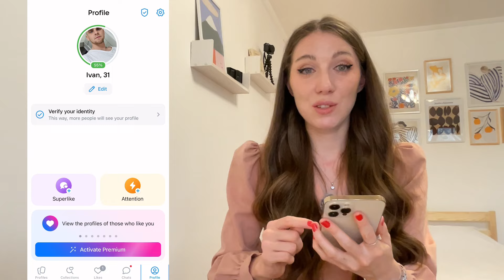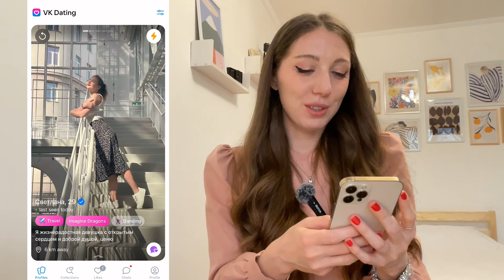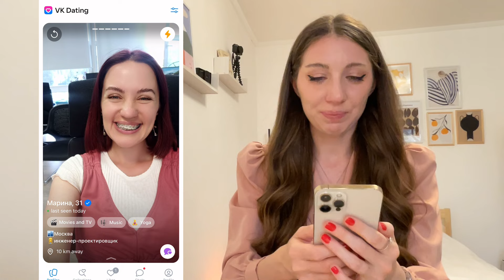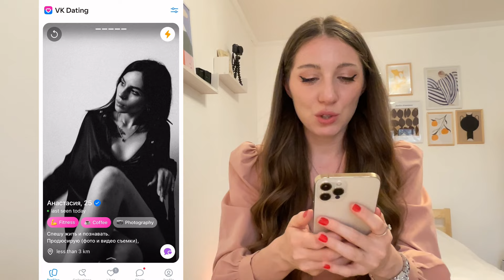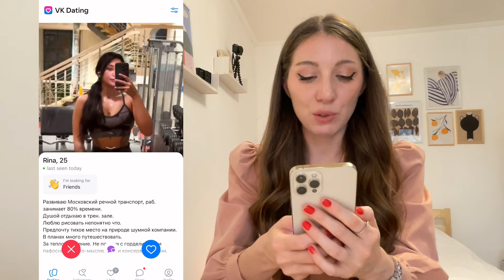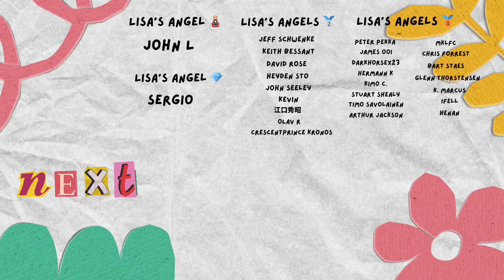HOW TO FIND A RUSSIAN GIRLFRIEND? 🇷🇺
In my new video from Russia I review the profiles of Russian girls on a dating app 🇷🇺🤩😎

milestones 🚀

*let's hit 100.000 be part of the journey*

Donate for PINK SOVIET CAR (lada vaz kopeika) 🚘 and travel to NORTH KOREA 👇

🦊 ETH 0xB0067707F52c4Ed6536A4e5460A11e159E1c0fba